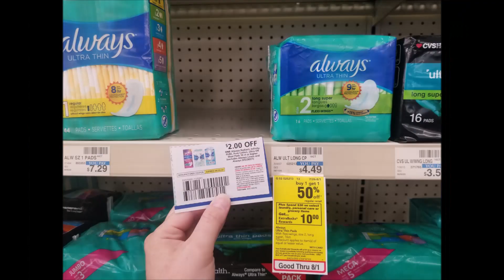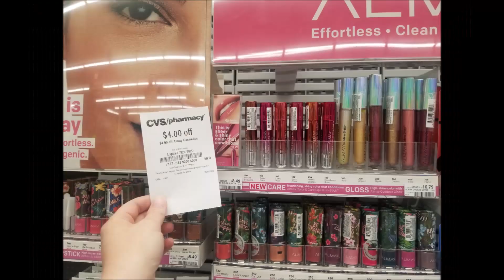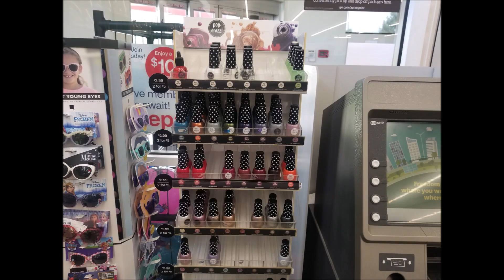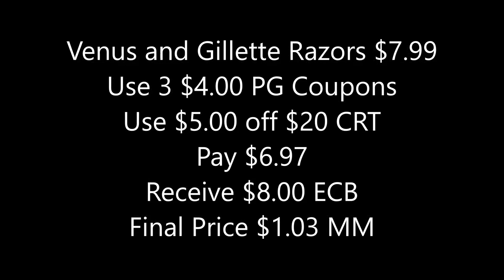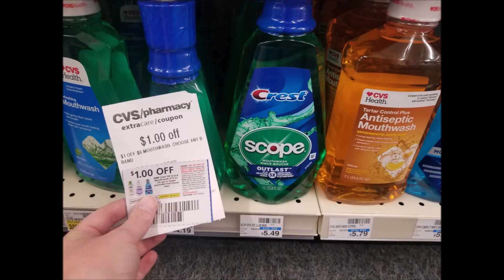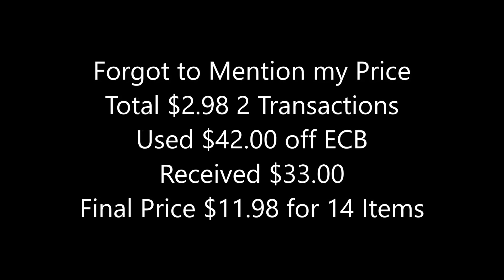CVS Couponing Haul July 26th-August 1st 2020